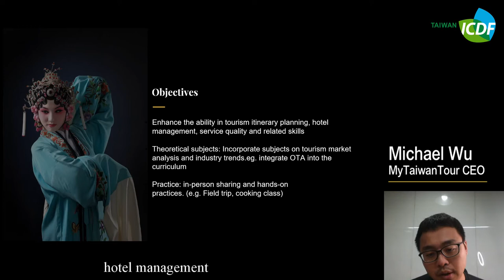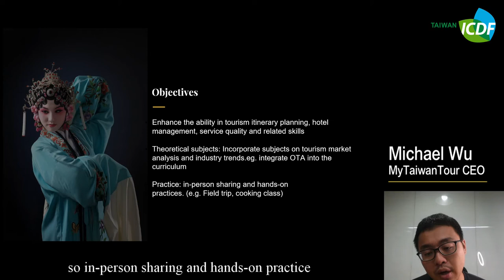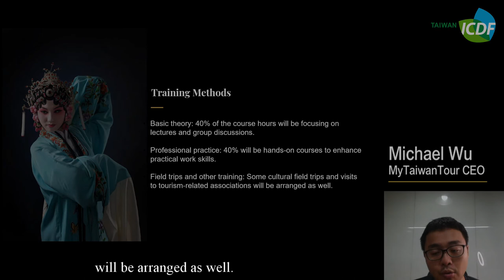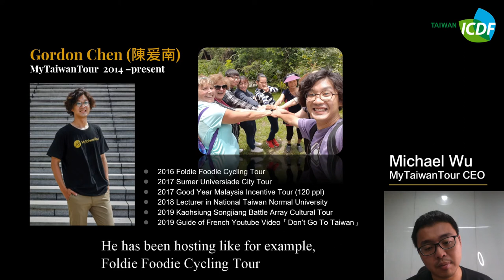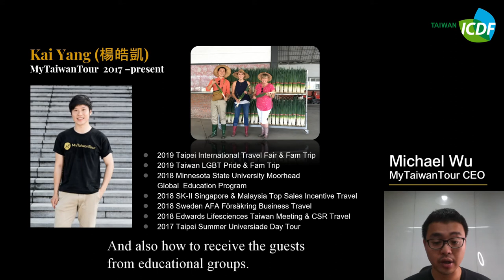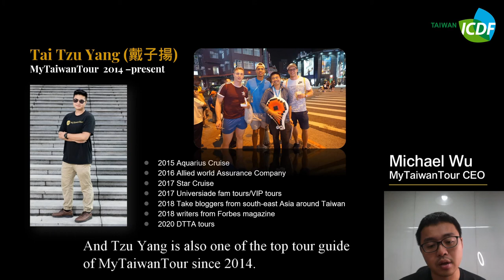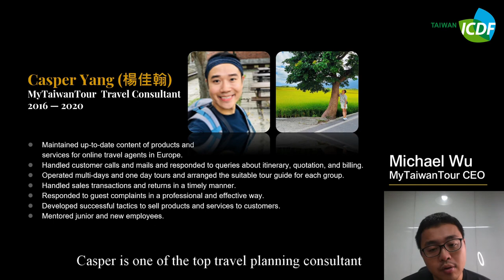1.1 Tourism Training Course Introduction - Tourism Training Course Syllabus & lecturer Introduction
Introduction of the training plan, objectives , training methods, lecturers and Online Travel Agency(OTA).
And introduce to Taiwan and its culture.